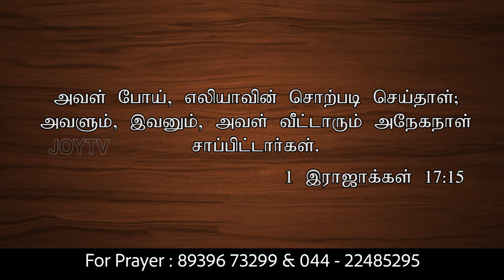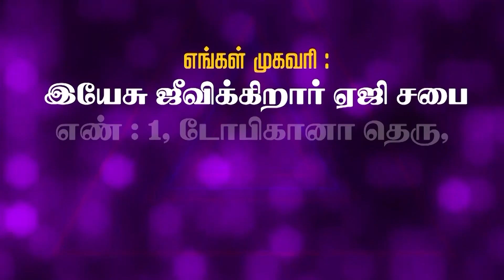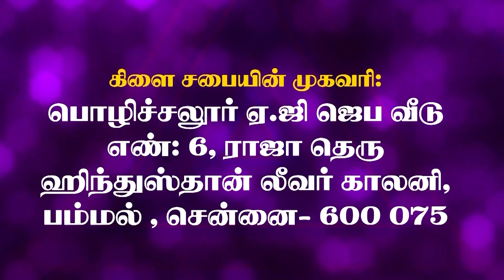JOY TV Chennai : Jesus Lives AG Church || Rev. William John || 22.03.2020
JOY TV Chennai : Jesus Lives AG Church || Rev. William John || Sunday Special Service || 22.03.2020